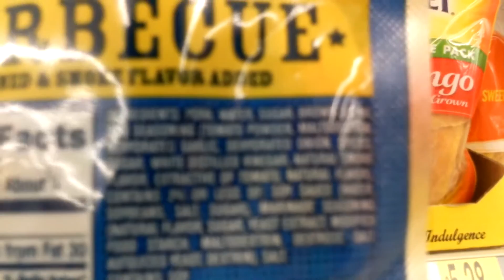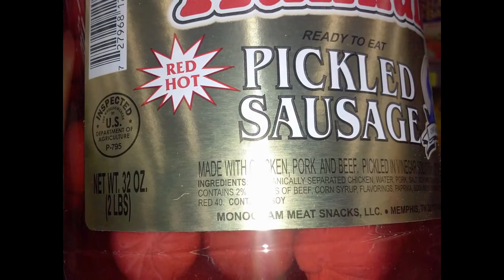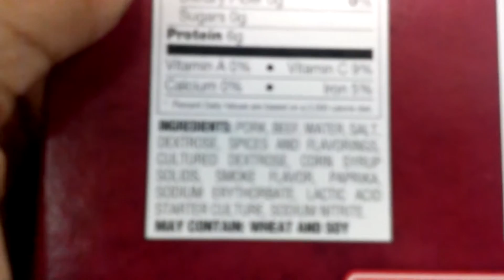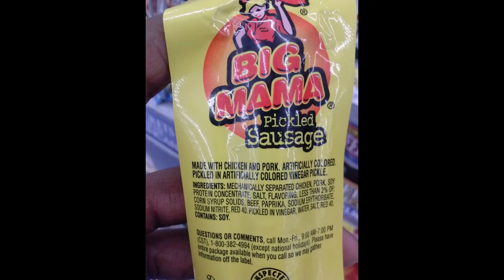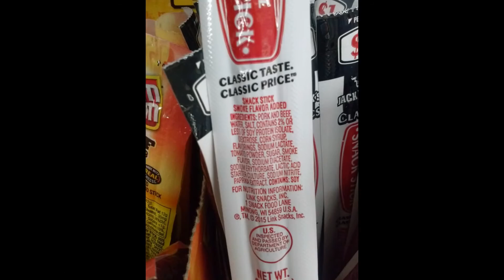Slim Jims Have Pork In Them & Many More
I was shopping and found many items with pork so I made a vid 1. Dukes – Jerky
2. Ball Park – BBQ PORK JERKY
3. Slim Jim – SMOKE SNACK STICK
4. Hannah’s – Pickled Sausage
5. Bridgford – SUMMER SAUSAGE
6. Swaggerty’s – Sausage
7. BIG MAMA – Pickled Sausage
8. TIJUANA MAMA – Pickled Sausage
9. FIRE CRACKER – Pickled Sausage
10. JACK LINKS – SNACK STICK
11. GOLDEN ISLAND – Pork Jerky
12. Oberto – BBQ Pork Jerky